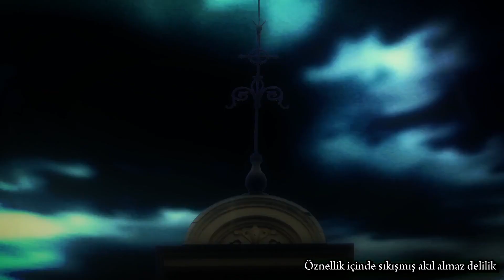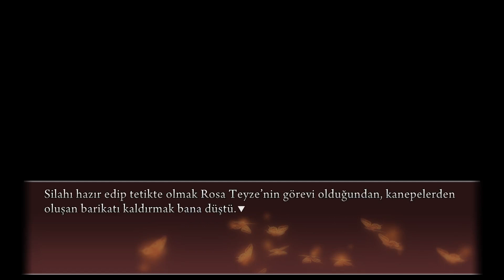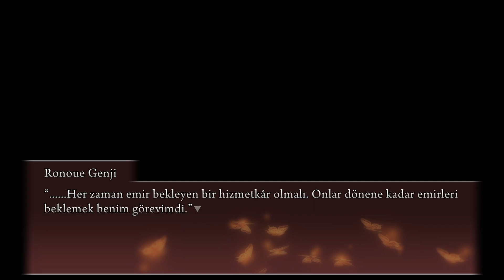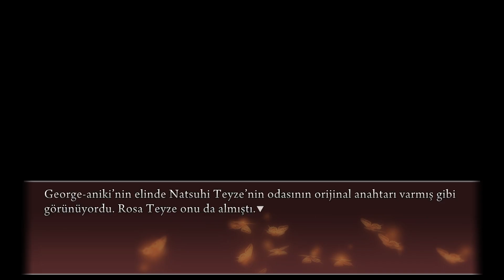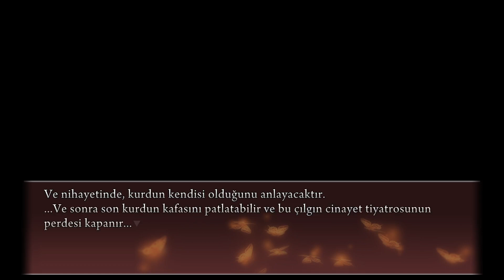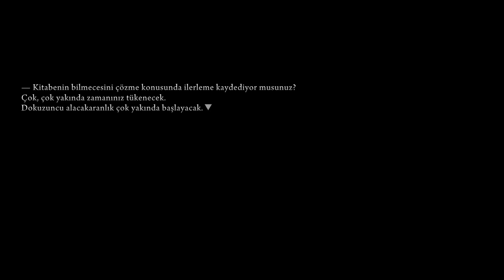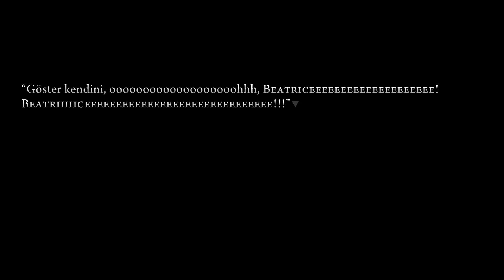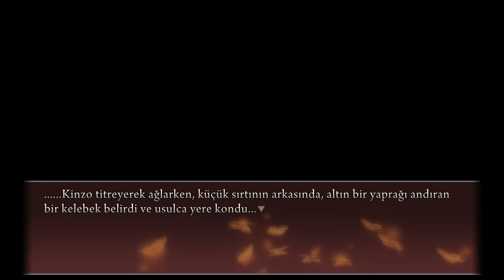Umineko Project Türkçe | Episode 2 ~ Teslimiyet「Chapter #16」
İzlemeden önce playlist açıklamasını okuyun lütfen.

Daha iyi bir deneyim için youtube üzerinden izlemek yerine, indirip oynamanızı tavsiye ederiz.